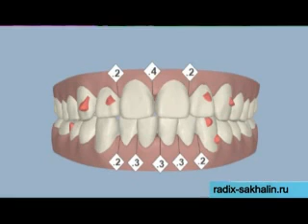Инвизилайн , Стоматологическая клиника Радикс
Исправление прикуса при помощи кап-элайнеров Инвизилайн ( Invisalign ) в стоматологической клинике " Радикс " , Южно-Сахалинск